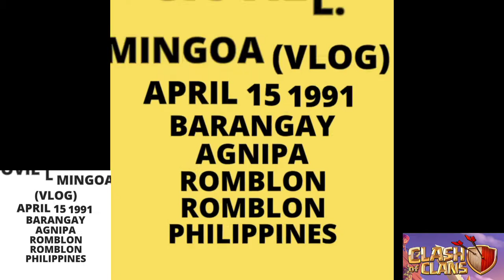EP. 30 COC VLOG 2020 CLAN WAR FULL GAME HIGHLIGHTS VIDEOS ON CLASH OF CLAN PHILIPPINES 14-3 I WIN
COMMENTS
SHARR
FOR MORE CLASH OF CLAN HIGHLIGHTS VIDEOS IN MY YOUTUBE CHANNEL..

COC VLOG 2020 HIGHLIGHTS VIDEOS IN MY YOUTUBE CHANNEL...

TH 12 PERFECT 3 STAR ATTACK HIGHLIGHTS
TH 11 PERFECT 3 STAR ATTACK HIGHLIGHTS
TH 10 PERFECT 3 STAR ATTACK HIGHLIGHTS

TRUCK DIVINERS SAVANNAH FEAT PHILLY K
TRUCK DIVINERS FEAT CONTACREAST TROPIC LOVE
TRUCK DIAMOND EYES EVERYTHING

BY THE WAY IM GIOVIL L MINGOA 29 YEARS OLD FROM 2208 LEON GUINTO STREET TOWNHOMES III MALATE MANILA PHILIPPINES..

I USE REAL ME 5 PRO PHONE 📱 FOR MY UPLOADS VIDEOS IN MY YOUTUBE CHANNEL..